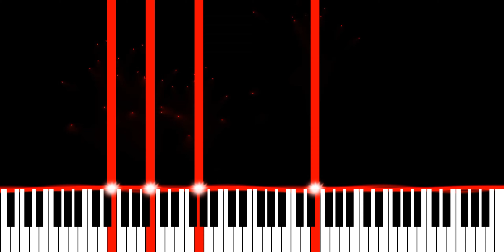Illenium & Spiritbox - Shivering (Piano Synthesia Version)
Originally recorded and released by Illenium and Spiritbox.

∼ j ☺️

‎‎‎ @ILLENIUM   @Spiritbox Official